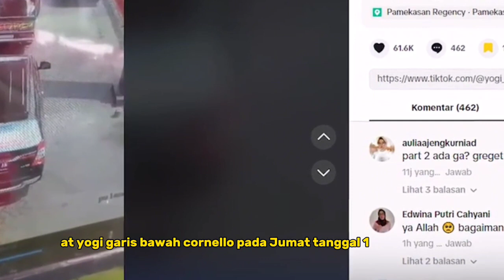VIRAL, MOMEN HEROIK PETUGAS SPBU SELAMATKAN PRIA TERJEPIT DI PAMEKASAN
Tengah beredar sebuah video yang memperlihatkan momen heroik seorang petugas SPBU membantu seorang pria yang terhimpit mobil.

Dalam video tersebut , mulanya tampak seorang pria berbaju hijau keluar dari mobil dan hendak mengisi bensin.

Ketika berada di belakang mobilnya , tiba - tiba datang sebuah mobil yang langsung menabrak pria tersebut.

Editor ; safwan